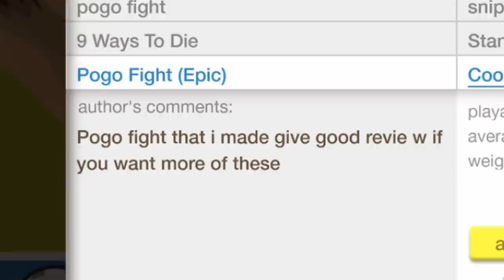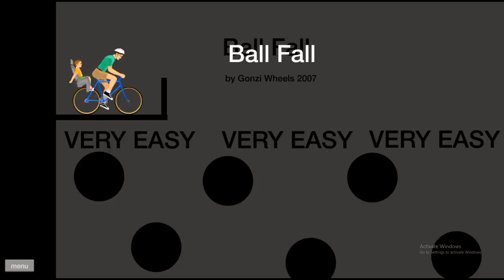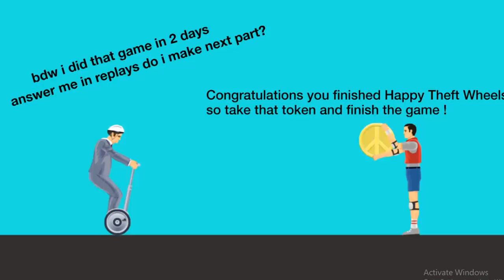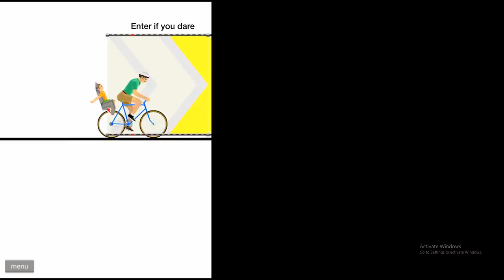Playing GTA 5 in HAPPY WHEELS!